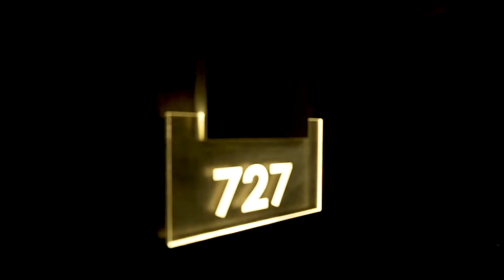1400 Hudson St #727, Hoboken (unbranded)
Luxurious waterfront living in uptown Hoboken. This spacious 1 bedroom, 1 and 1/2 bath, plus dining area features custom brick exposed walls, and light fixtures. Bedroom and 1/2 bath features custom wood paneling making this modern floor plan feel more rustic. This beautiful home features wide plank oak floor throughout, elegantly designed kitchen with Quartz countertops, and top of the line appliances; including Thermador and Bosch, Nest operated heating/cooling system, and full-sized washer/dryer in unit. Outdoor custom wood flooring on balcony, optimizes western sunlight exposure for bright and airy living. This full service building features an astonishing array of world-class amenities; rooftop pool, grills, and lounge area, childrens playroom, multi-floor gym, yoga and billiard rooms, and large residents lounge. Walking proximity to ferry or bus with shuttle service provided to Path train. Owner is a licensed real estate agent